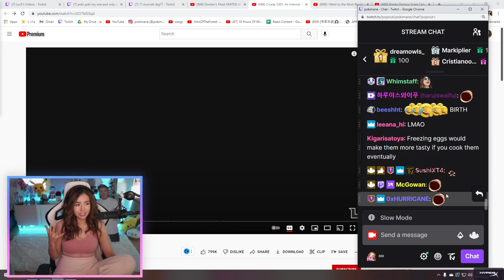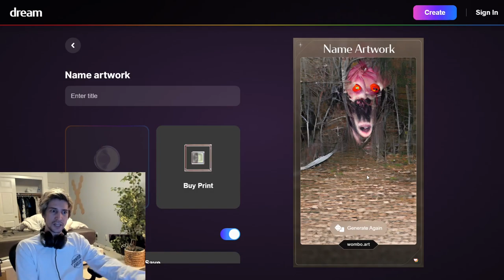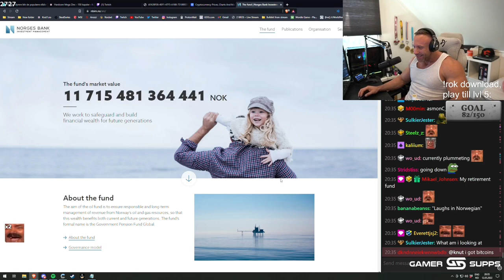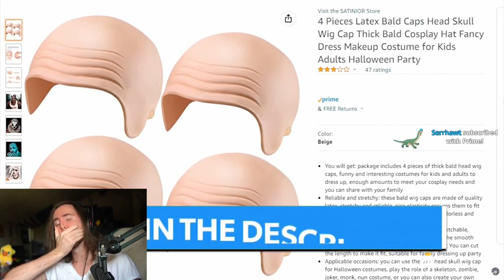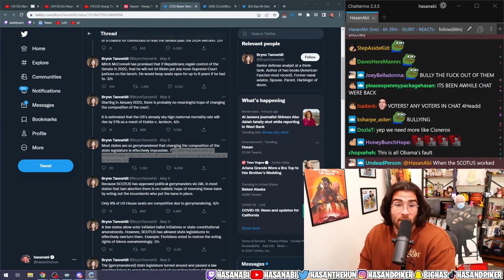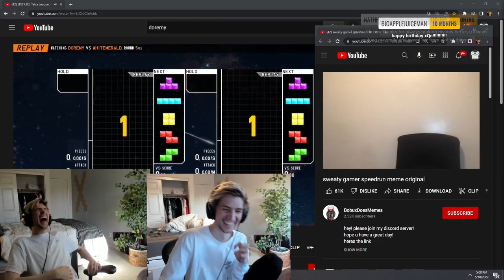Pokimane TTS during birth-giving | Polish streamer gets his food stolen for the second time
Pokimane TTS during birth-giving | Jo After OTK Happened | Polish streamer gets his food stolen for the second time

Intro 00:08